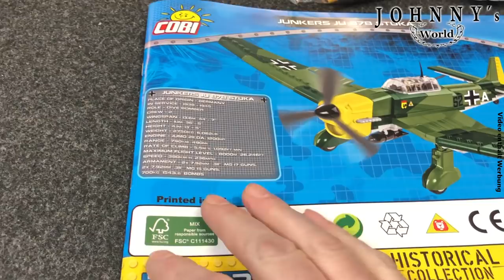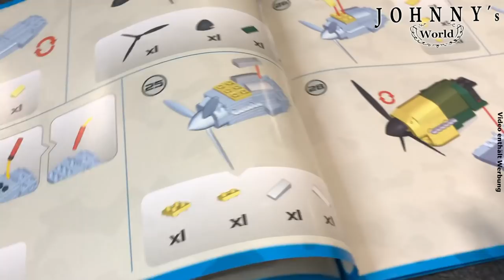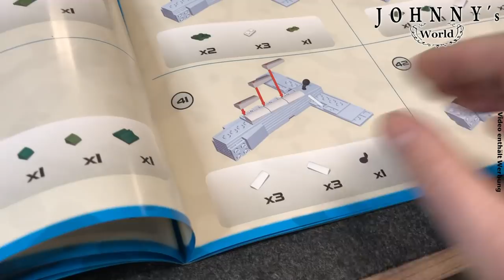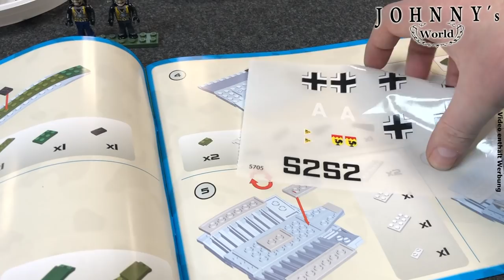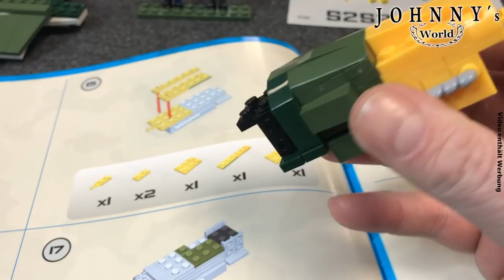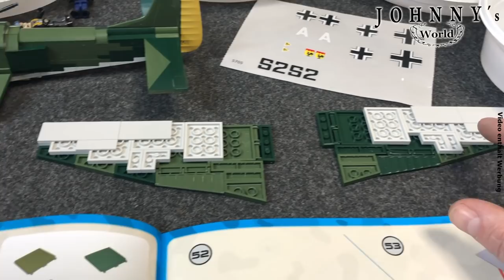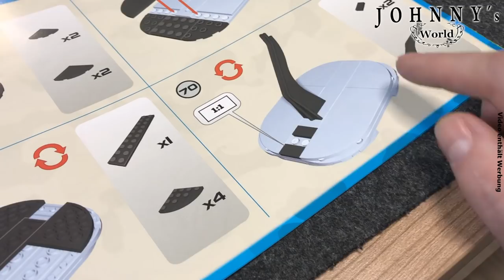Cobi 5705 Junkers Ju 87B STUKA - Ganz schön teuer geworden die Kleine!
Cobi evolutioriert nach und nach seine Flugzeugsparte.

Zum Teil werden die Flugzeuge auf "Pad Printed No Stickers" umgestellt, zum Teil werden sie mit neuen Bautechniken neu aufgelegt.

Aber gleichzeitig zieht Cobi auch die Preise an! So steigen die Listenpreise für die "Normalen" Flugzeuge von 19,99 Euro auf 26,99 Euro. Da stellt sich natürlich die Frage:

Sind die Neuen den Aufpreis wert?

Leider ist die STUKA bei mir gerade ausverkauft, wenn sie wieder da ist findet ihr sie hier:

... oder schaut bei mir im Laden in Paderborn oder vorbei!

Wenn Ihr über diese Links etwas (muss nicht mal der verlinkte Artikel sein) kauft...

Vielen Dank!
Neue Telefonnummer für den Laden:
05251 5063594